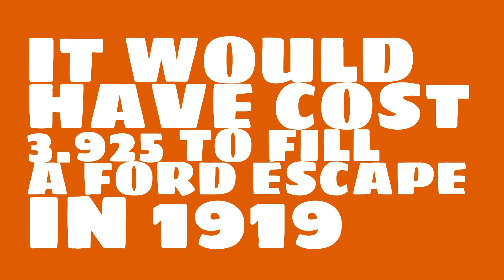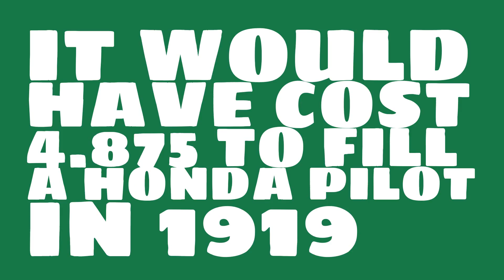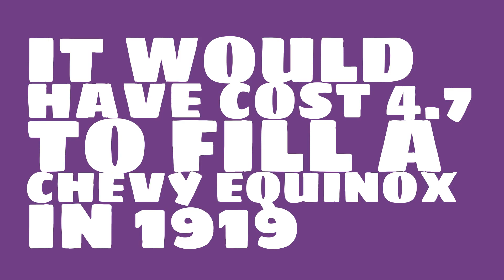How much cheaper was gas in 1919?